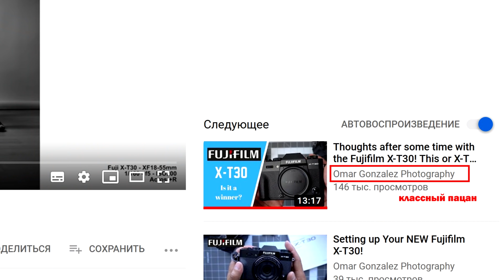30 заблуждений при выборе фотоаппарата. Хит парад.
Прежде, чем делать это видео, я составил этот список популярных штампов (с некоторыми дополнениями от себя) на основании комментариев под моими роликами.

📞 Не знаете какую камеру/объектив купить? Вам сюда

Кстати, по теме видео ещё одна статья - популярные вопросы к продавцам фототехники

Фото у меня за спиной снято на Fuji X-T20 + Samyang 12mm f2 (Это рынок в Будапеште).

В видео есть тест на внимательность - я вставлю танцующего дедушку (мне интересно, сколько человек досмотрят до того момента или я буду в качестве радио:).

Это видео я писал на Canon R + 40mm f2.8 STM в формате 4К с ужасным кропом 1.74.

P.S. Я бью рекорды по длительности видео...но что делать.